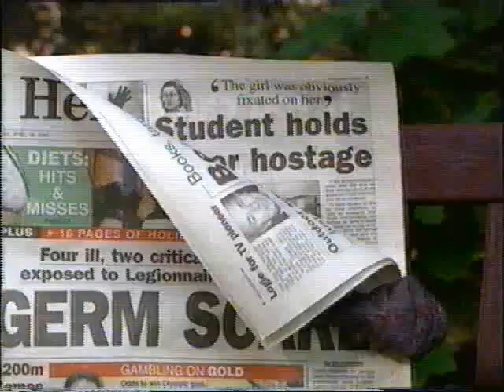Pig's Breakfast - True Romance Part 2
Pigs Breakfast. Eve Morey, Nick Russell, Jeremy Hopkins.
Lucy, Grob and Queegle experience some romance.